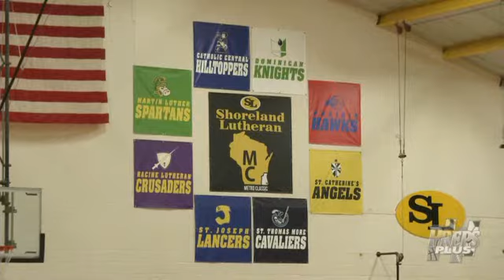Featured Student Athlete: 1/4/2015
Featured Student Athlete: Ellie Harmeyer, Shoreland Lutheran Basketball